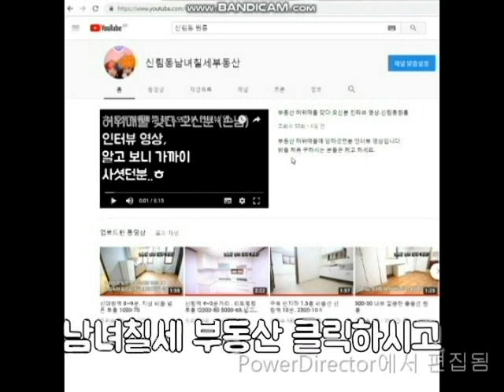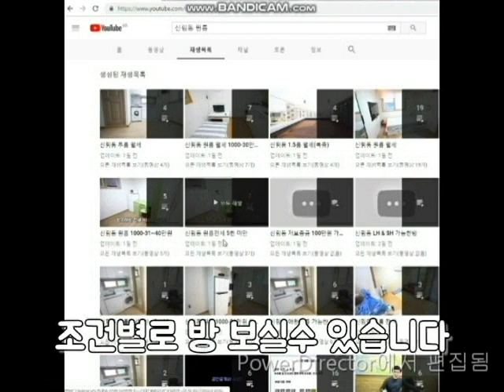신림동1.5룸 신림역 도보 10분 1.5룸 깔끔 1000-70인데 깍음